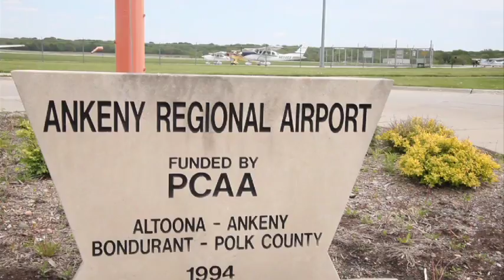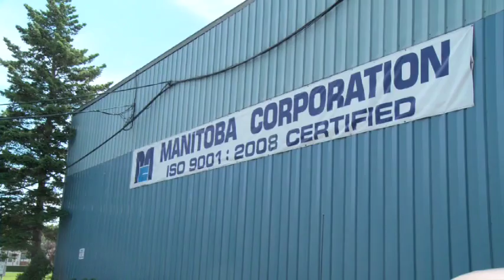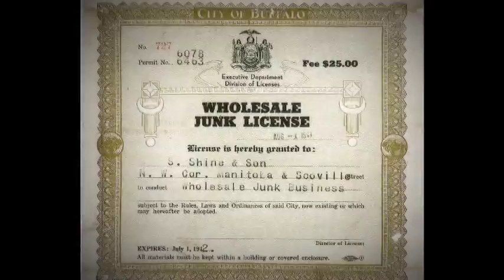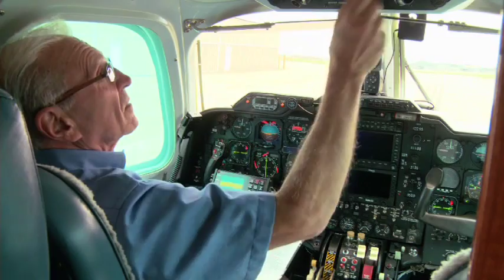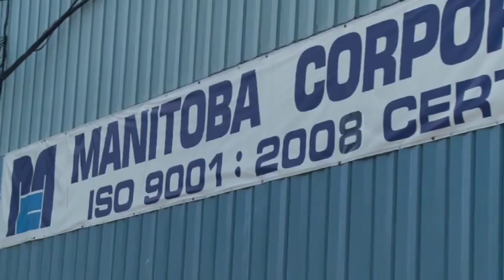NBAA Awards 2010 - Tradewind Aviation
Tradewind Aviation Haiti Relief Flights Featured in the NBAA Awards Dinner July 16th 2010